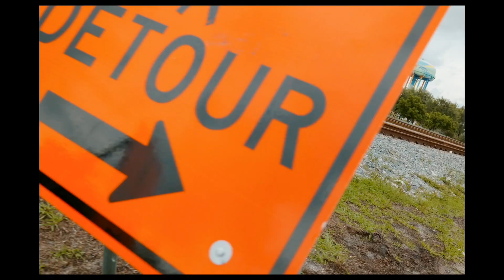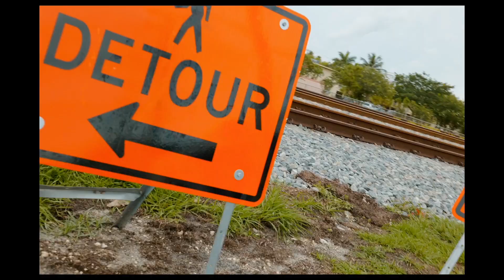Chase Millions Pressure on my shoulders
This video Is the Result of realizing that even though things Get hard  Thats the Sign you need to get stronger